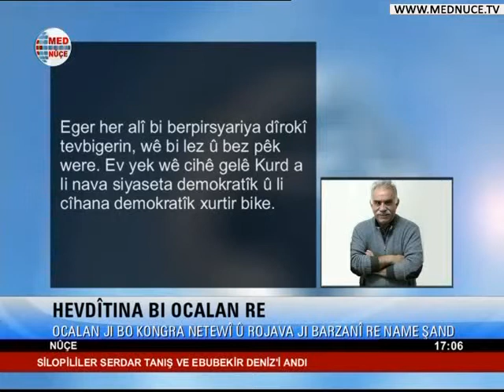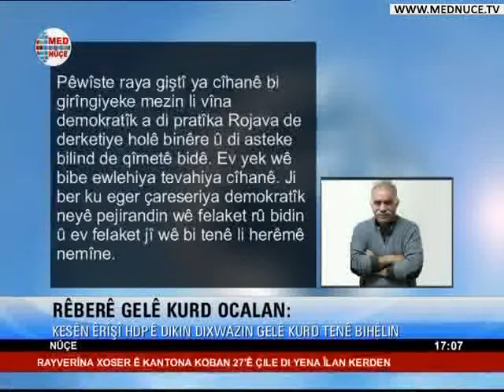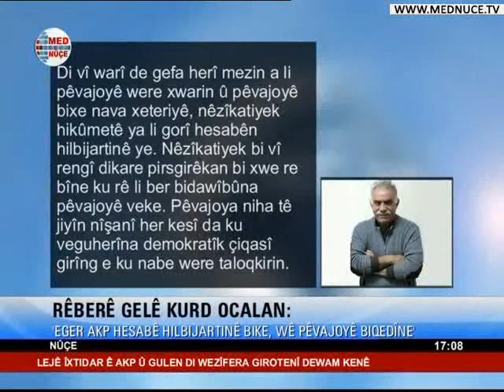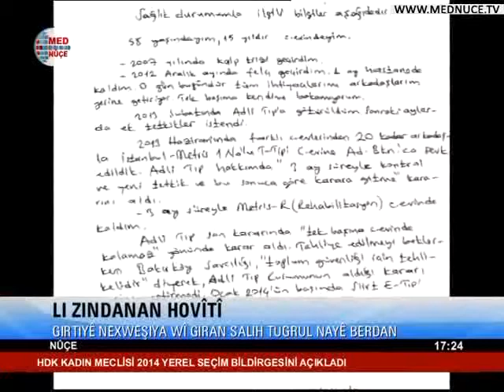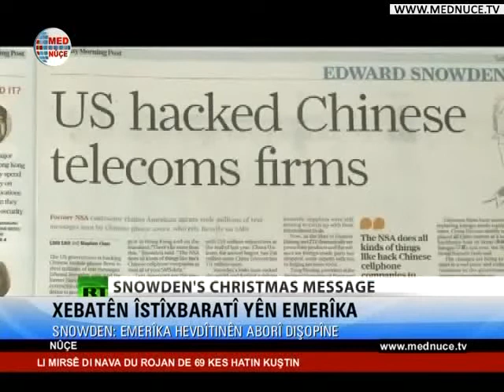17:00 Nûçeyên Kurdî - 25/01/2014